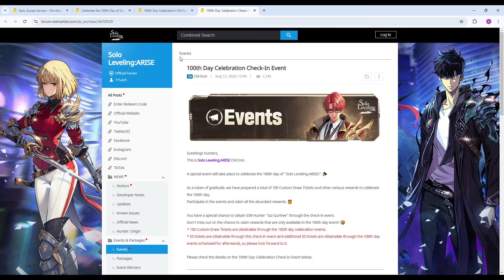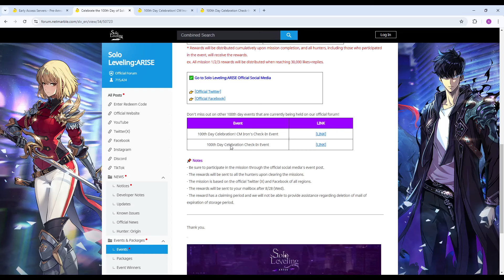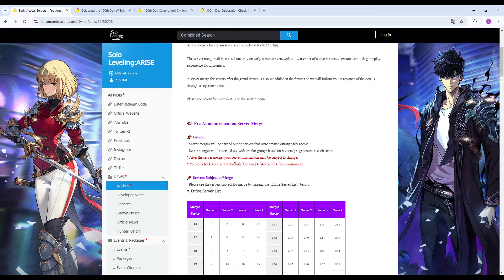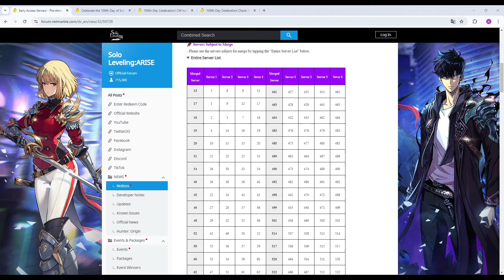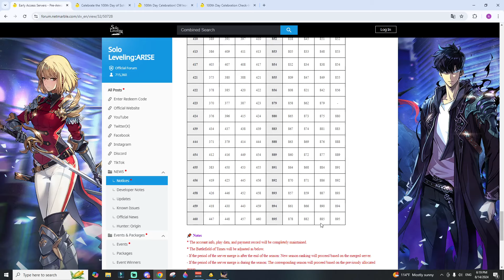اكبر نظرية مؤامرة في سولو ليفلينج (تعديلات رح تخرب كلشي) / Solo Leveling Arise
ادعمونا بالضغط على الرابط

شراء تيشرتات الانمي
خصم 15 بالمية

Code :
100daythx
SEEUAGAIN
HUNTERCOSTUME

00:00 البداية
00:05 موضوع الفيديو
00:31 الشرح
16:31  النهاية

سولو ليفلينج
Solo Leveling Arise
S Rank
New Game
Pre-register